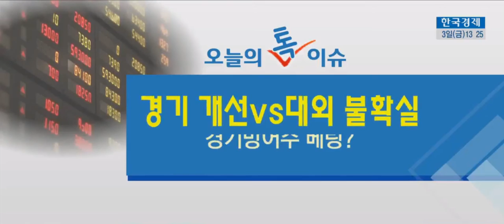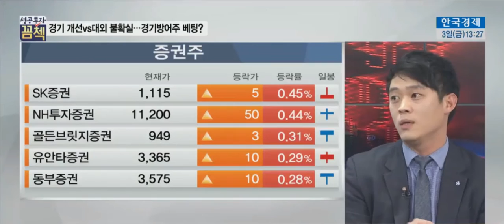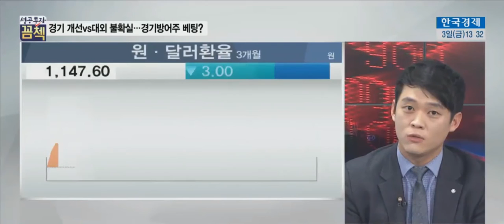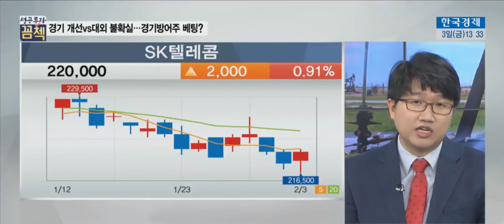[꼼첵]경기 개선vs대외 불확실 경기방어주 베팅?